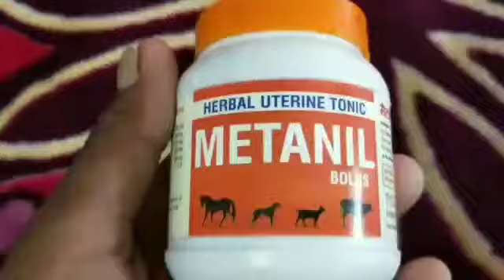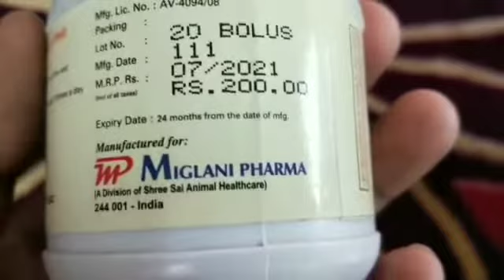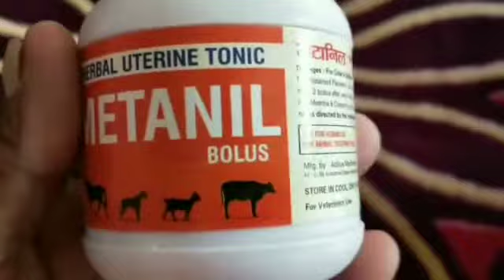पशु की बच्चे दानी मैं किसी भी प्रकार का इन्फेक्शन होना || Metalin bolus || Herbal uterine tonic#vet